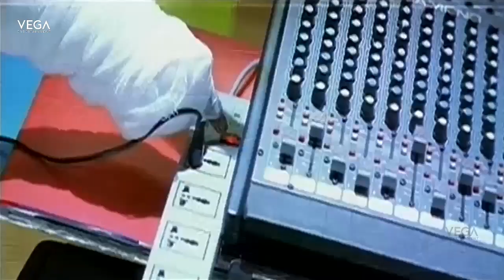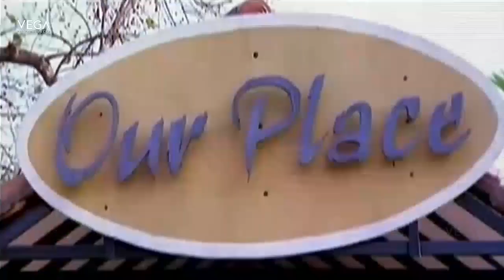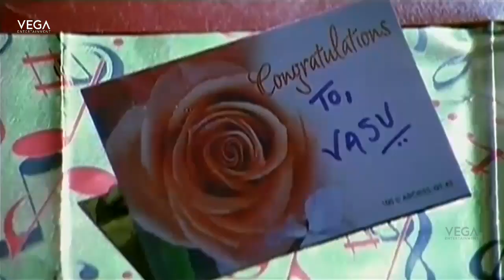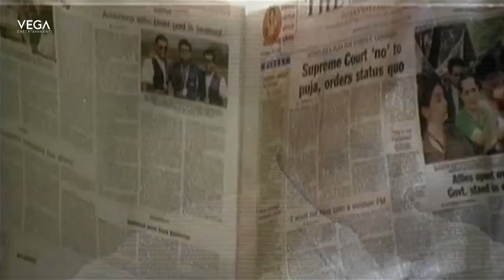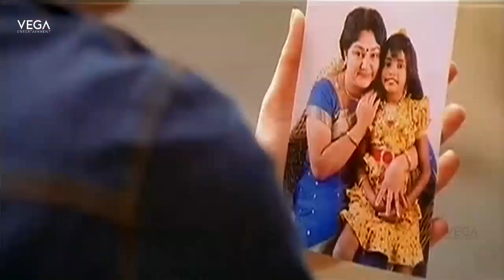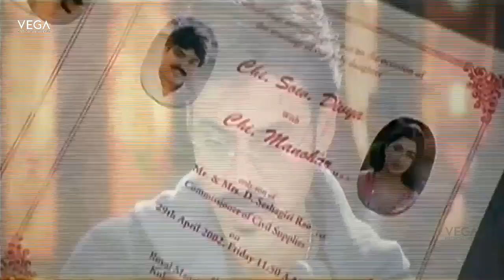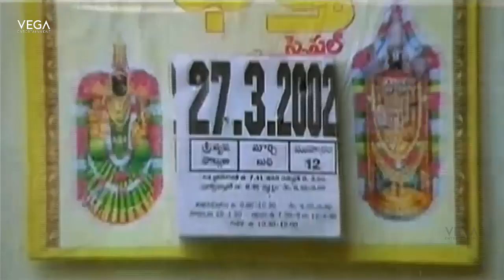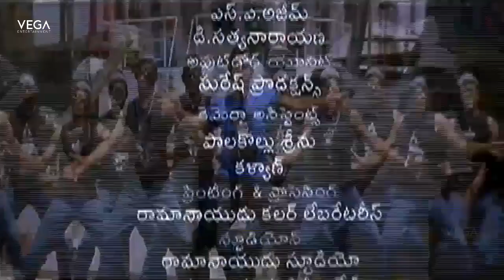Vasu Telugu Full Movie || Venkatesh | Bhumika | Trivikram | Karunakaran